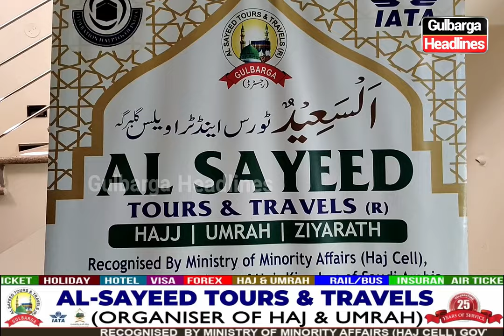One Day Umrah Training Camp, By Taher Ali Khan Sab Prop. Al Sayeed Tour's And Travels | 9900404121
One Day Umrah Training Camp, By Rehbar Ul Hujjaj Janab Taher Ali Khan Sab Prop.